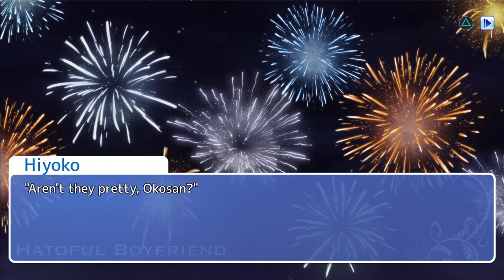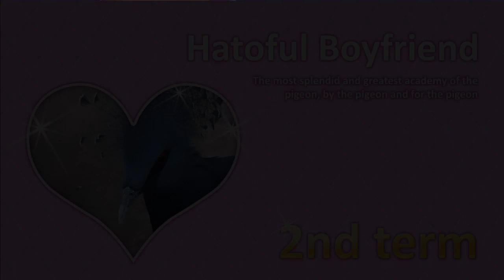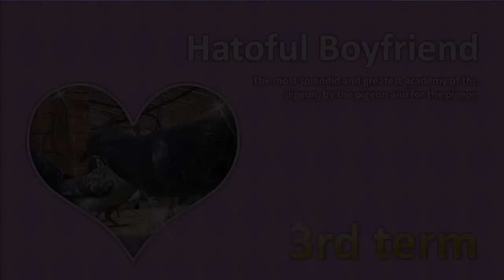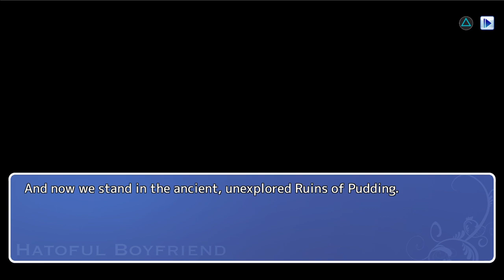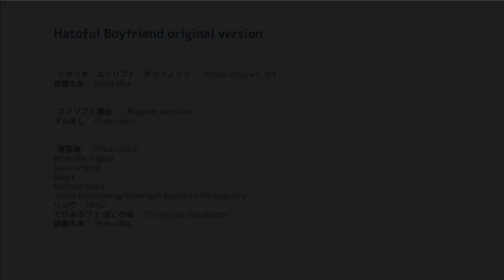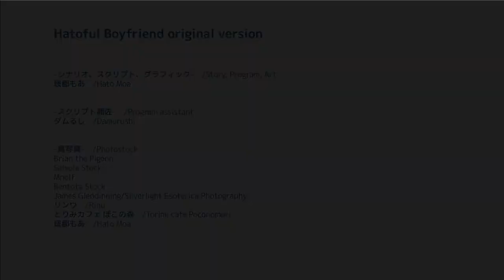Hatoful Boyfriend - Both Okosan Playthrough/Ending (ED no.06 and 07) *no commentary*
Hatoful Boyfriend playthrough with all needed choices for both Okosan endings. Save used to skip forward to day 4/11 and another used at 9/3 to make two different choices.